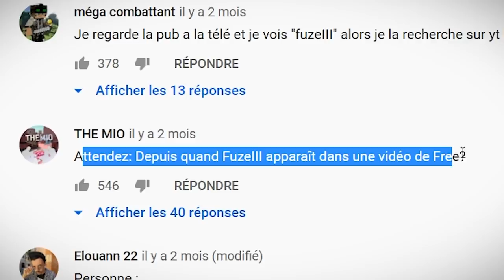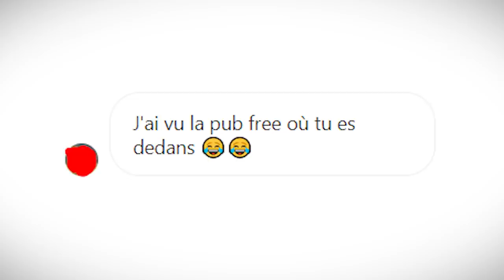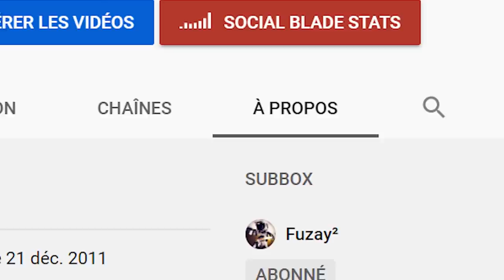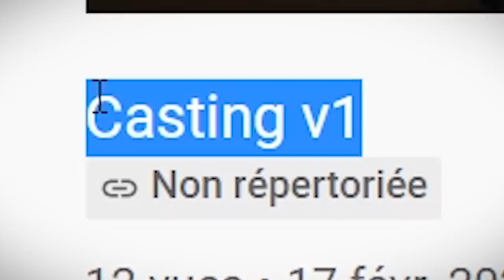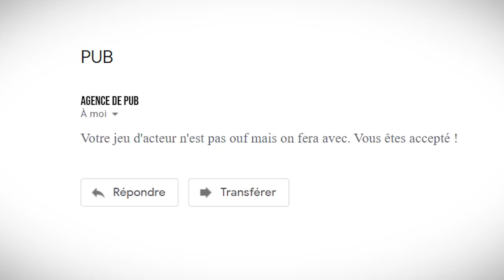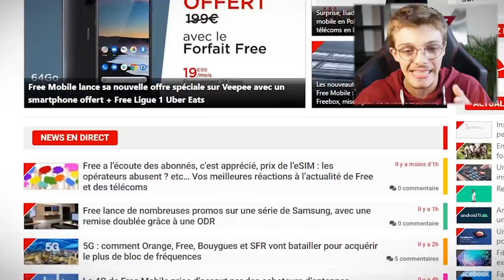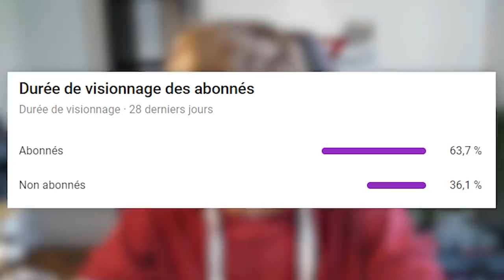JE REAGIS A MON PASSAGE A LA TÉLÉ...